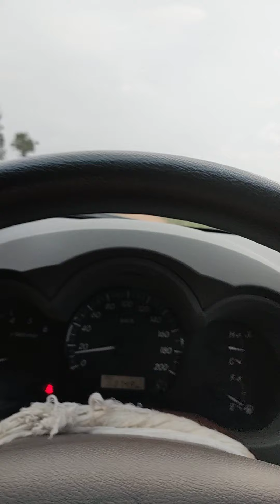หาเลาะซื้ออ้อยเขตอุดรธานี